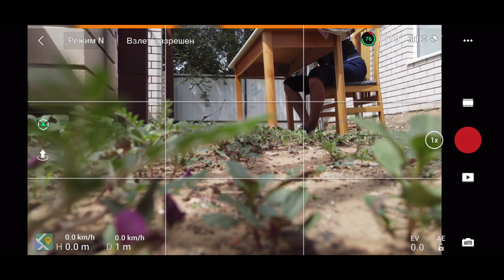🚁Mavic Air 2 поднимаю на максимальную высоту. И первый краш 🤪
Насколько высоко можно поднять квадрокоптер dji mavic Air2 , сегодня решил это выяснить.
Логотип создан в приложении DesignEvo

Помочь каналу 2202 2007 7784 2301(Сбербанк)